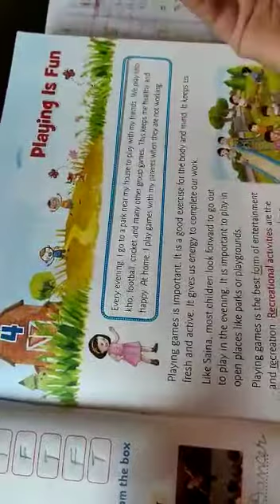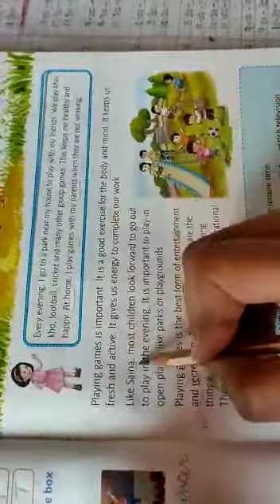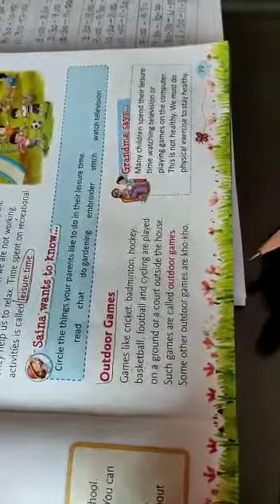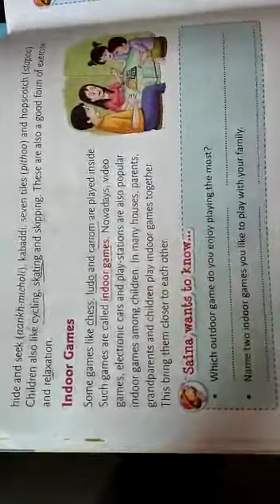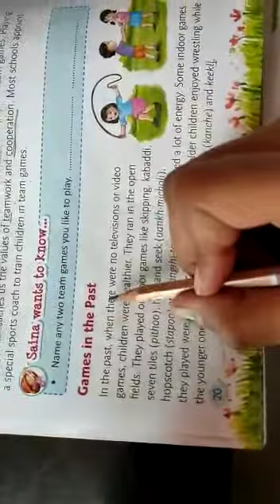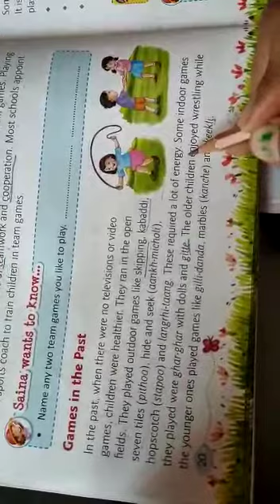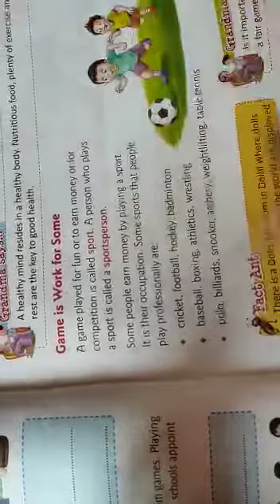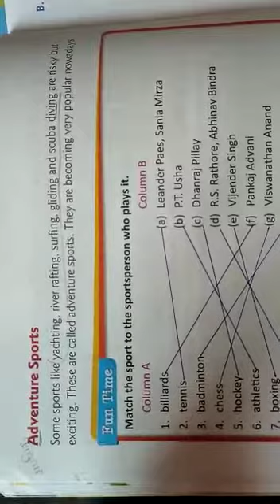class3, Evs, ch4, playing is fun